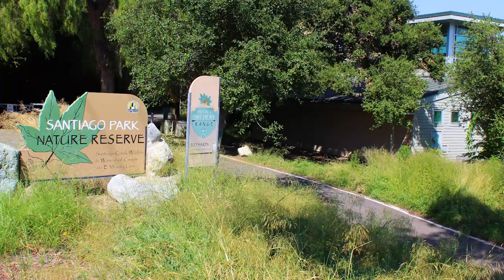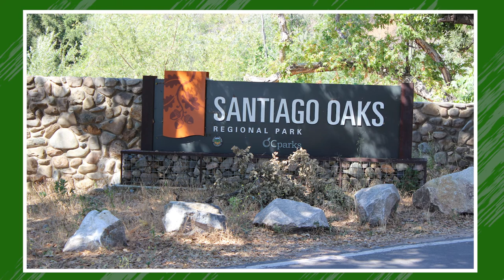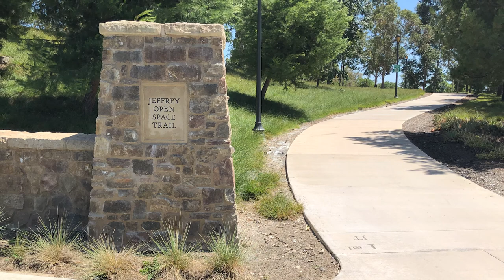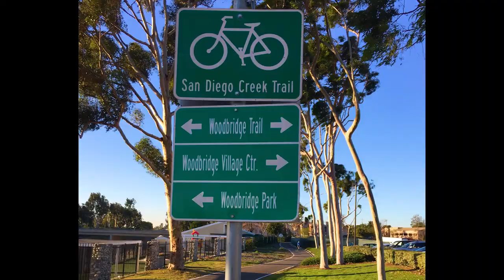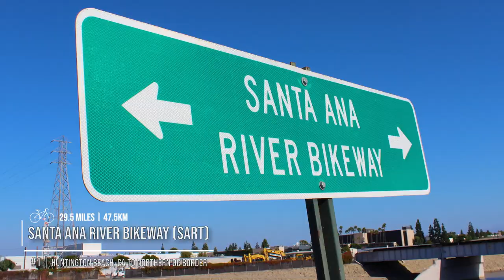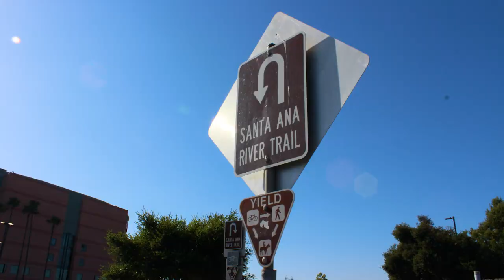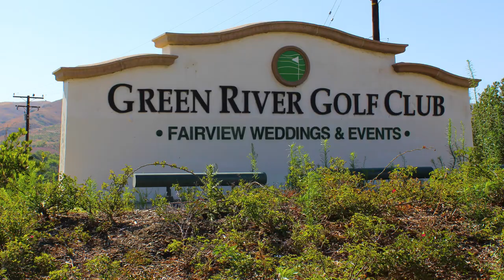🚴 Orange County's TOP 10 Bike Paths! 🚴🏻‍♀️Class 1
Today TOSC is ranking the top 10 best class I bike paths in Orange County, CA for 2020! Was there a path left off the list that you think should be in the top 10? Let me know below and maybe I'll make a follow up to this video!

0:00 Intro
1:02 Santiago Creek Bikeway
2:47 Shady Canyon & Turtle Rock Loop
4:24 Jeffrey Open Space Trail
5:36 San Juan & Trabuco Creek Trails
  Parking: San Juan Metrolink, 26701 Verdugo St, San Juan Capistrano, CA 92675
7:30 Peters Canyon Bikeway
  Parking: Bill Barber Memorial Park, 4 Civic Center Plaza, Irvine, CA 92606
9:04 San Diego Creek Bikeway
10:20 Mountains to Sea Bikeway
  Parking: Back Bay Science Center, 600 Shellmaker Rd, Newport Beach, CA 92660
11:36 Huntington Beach Bike Path
12:55 Aliso Creek Bikeway
 ($3) Parking: Aliso and Wood Canyons Wilderness Park, 28373 Alicia Pkwy, Aliso Viejo, CA 92656
14:38 Santa Ana River Bikeway
  Parking: Talbert Regional Park, 1298 Victoria St, Costa Mesa, CA 92627
17:30 Outro

Ride On and Ride Safe!

Thanks to these creators for allowing the creative commons use of the following footage: